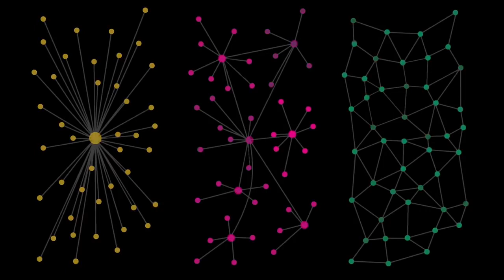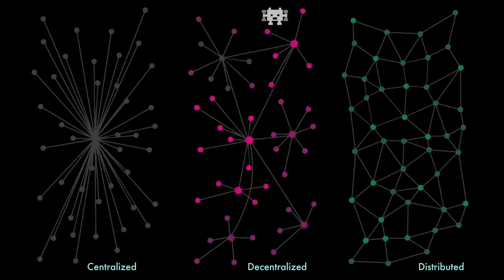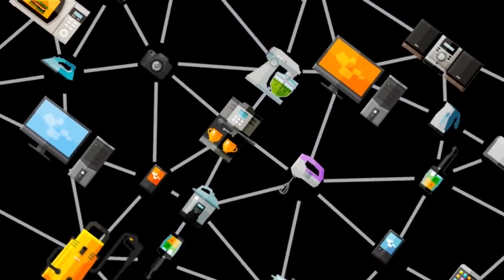Bitcoin ? la Blockchain ? A Quoi ça Sert ? investissement @lavisdeveve#bitcoin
C'est quoi le Bitcoin? la Blockchain?